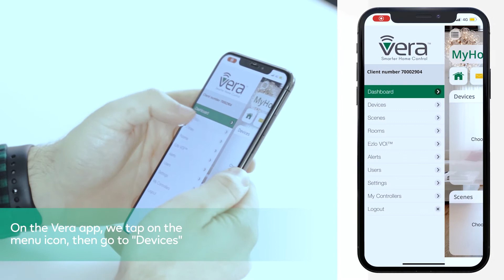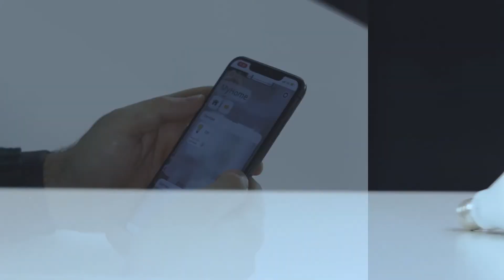How to pair Domitech Smart LED Bulb | Smart Home Lighting Solutions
This video shows how to pair your Domitech Smart LED Bulb to your Ezlo Atom. This video simplifies the process of getting your bulb ready to access and control from any corner of the world.